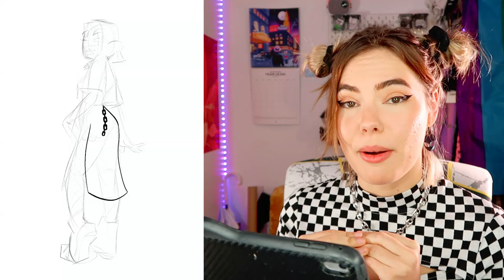Dibujo la ROPA mas CHULA de mi armario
Probarse la ropa ha pasado de moda. Ahora lo que toca es dibujar qué es lo que te vas a poner.
Para venir a verme a las EXPOTAKUS tenéis toda la info
ALMERÍA 25-26-27 MARZO
A CORUÑA 20-21-21 MAYO
ZARAGOZA 24-25-26 JUNIO
TARRAGONA 22-23-24 JULIO
📸¿Con qué grabo?🖌️¿Con qué dibujo? 💄¿Mi maquillaje básico? 🎀¿Que uso para el acné?⬇️

💻 Contacto PROFESIONAL: NO respondo correos personales, para eso me teneis en Twitter e insta! (En twitter puedo responder mas porque me sigue menos gente 😉 )

¡Os mando un Ciber-Abrazo! Muchas gracias por ayudarme y apoyarme siempre con vuestros likes y comentarios 💌